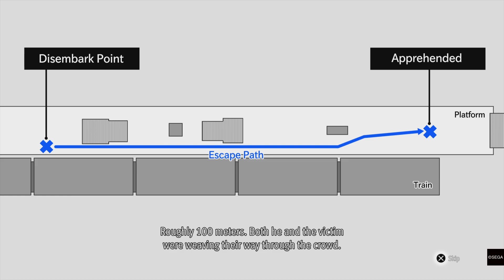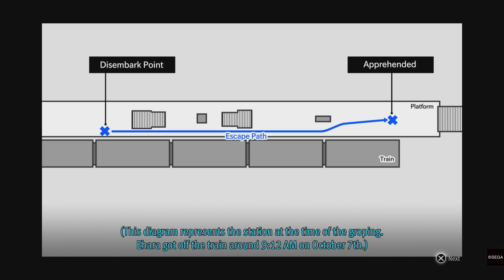Lost Judgment Chapter 4 Red Knife Gameplay Walkthrough part 17